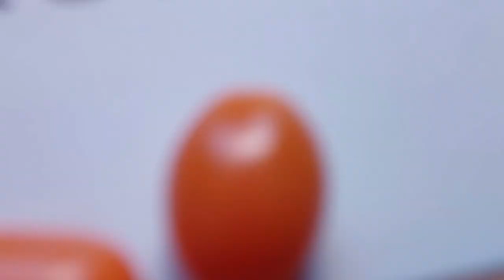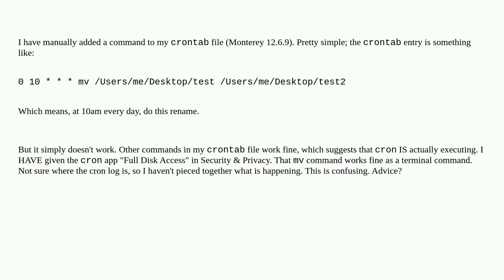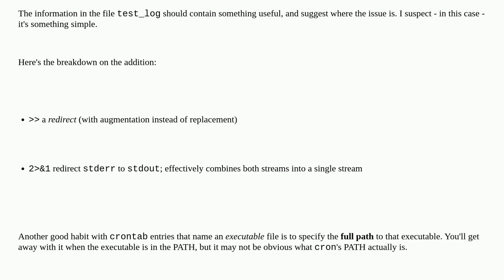Apple: why won't my cron command work?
why won't my cron command work?

A special thanks goes out to the community

  cron